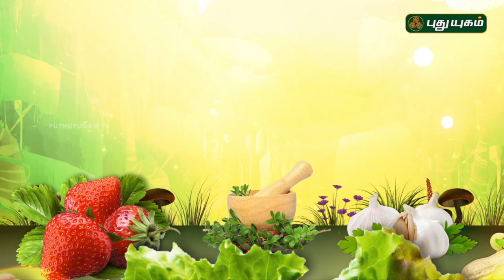Chana Palak Paneer | கருப்பு பூலா மூலிகை கியாழம் | Arivom Arogyam | 05/07/2018